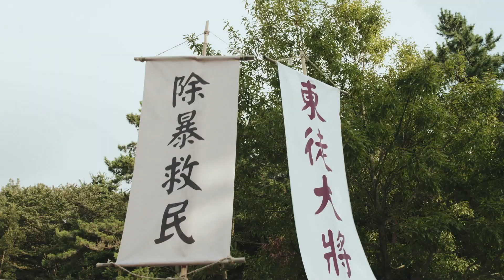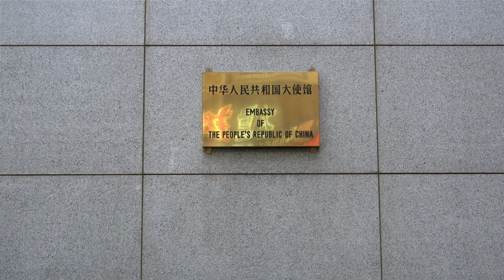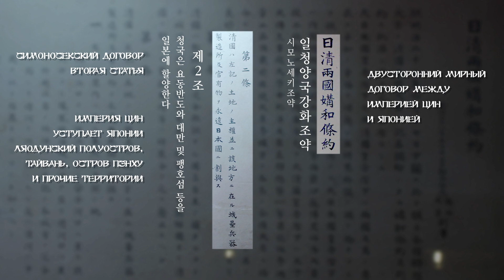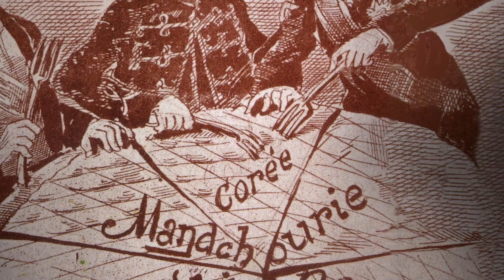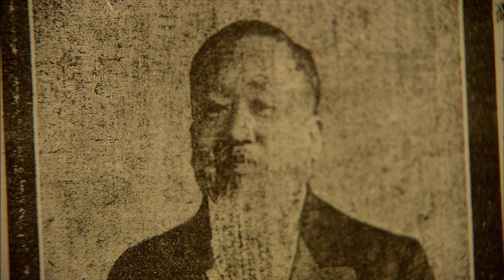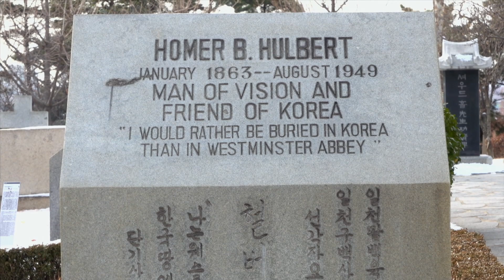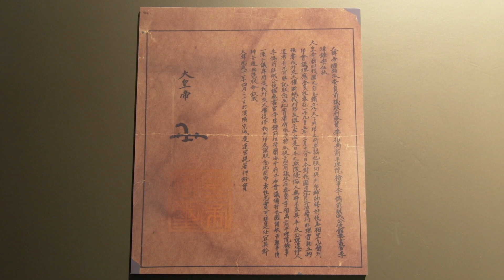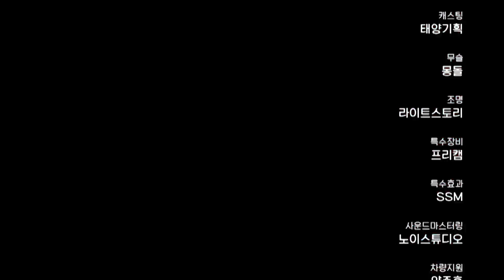Корея. 5000 лет выживания. 5 Серия. Документальный Проект. Лучшие фильмы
За последние 5000 лет окруженные великими державами корейцы переживали одно испытание за другим. Они пытались сохранить чувство идентичности и автономии как единой нации. Исследование элементов, лежащих в основе взлетов и падений королевств Корейского полуострова, дипломатических стратегий и принципов выживания в окружении иностранных держав.